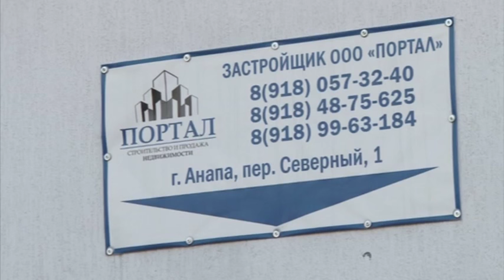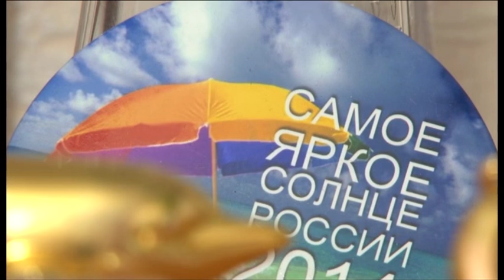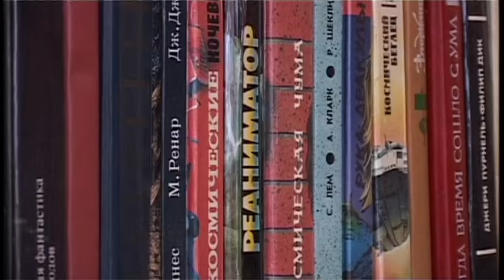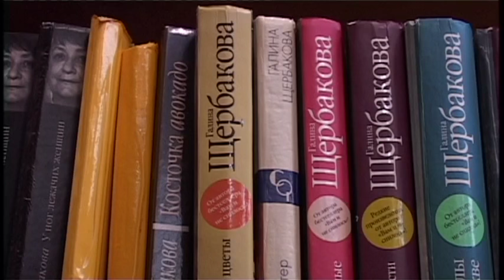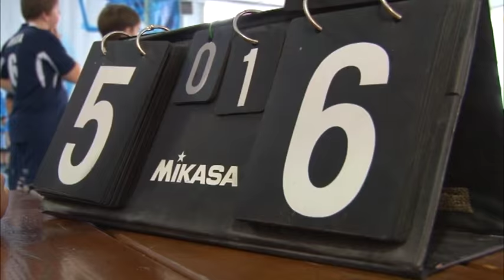Новости "Анапа Регион" от 25 января 2016 года